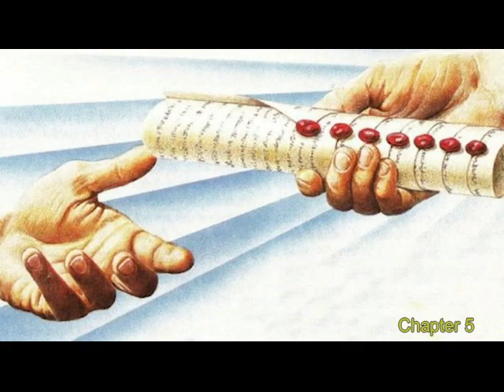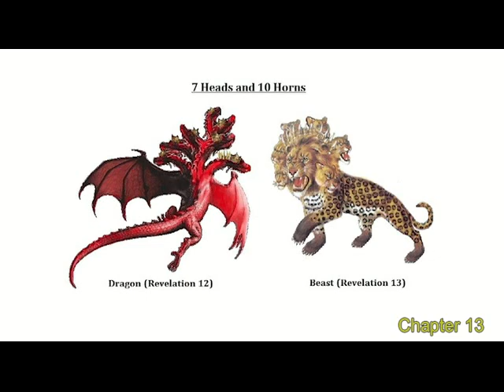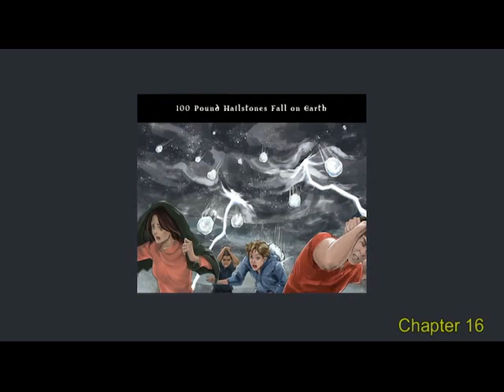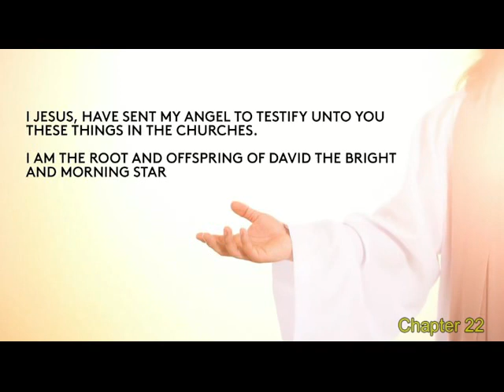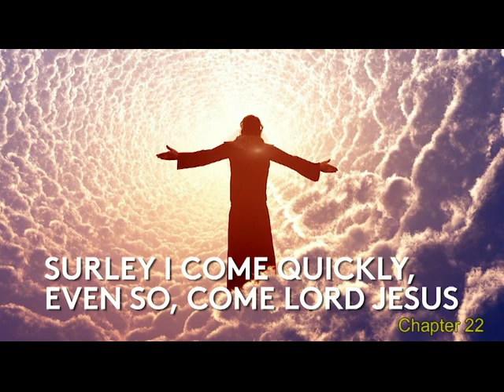Откровение | Исус ја открива иднината на човештвото и исполнувањето на неговиот план | Macedonian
Исус Христос: Како да се добие вечен живот, мир и среќа | Евангелието на Јован-Macedonian full movie
Исус Христос: Како да се добие вечен живот, мир и среќа | Евангелието на Matej-Macedonian full movie

Languages:
Gospel of Matthew with subtitles (More than 1000 languages!):
Languages: